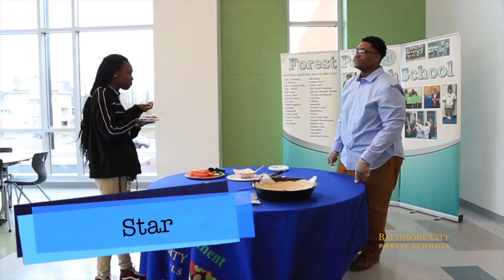The Great Cafeteria Food Experiment: Korean Beef BBQ Tacos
The City Schools' Food & Nutrition Department is hard at work in bringing new items to cafeterias across the district.  In this video, Bryce Taylor from City Schools TV has students from Forest Park High School try the new Korean Beef BBQ tacos!  Will they like them?  Will they get more excited about eating at school?  Watch and find out!